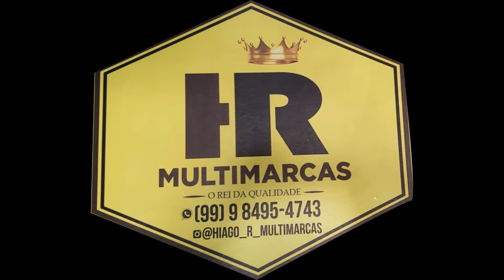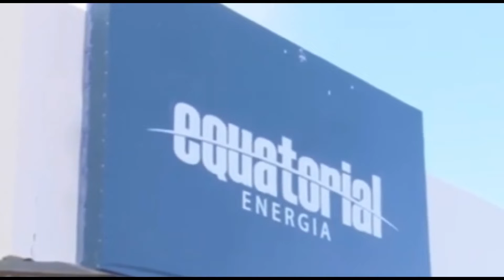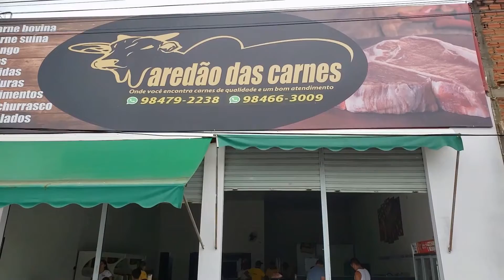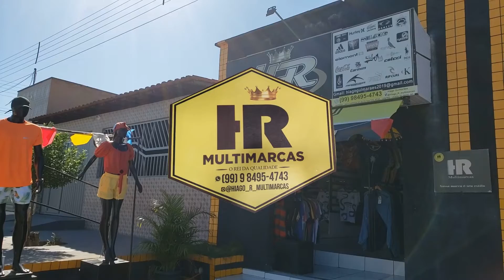316ª ED LD NOTÍCIAS